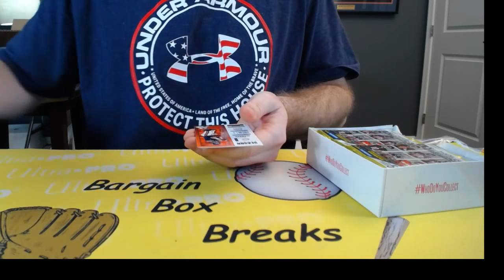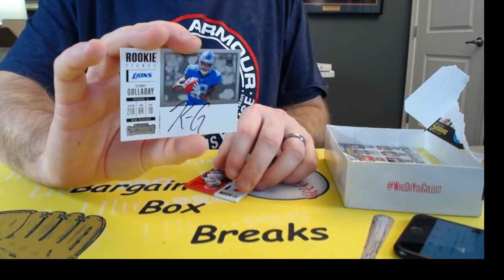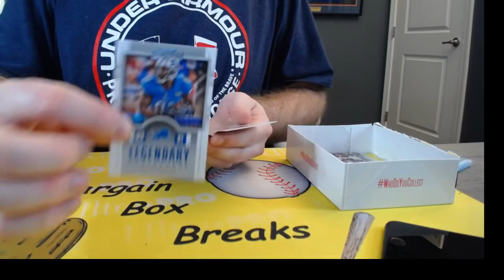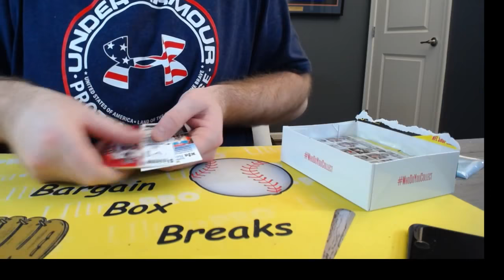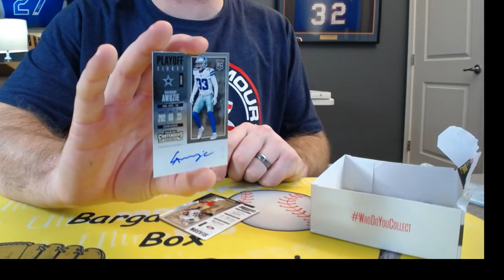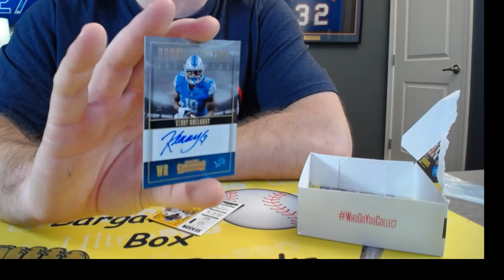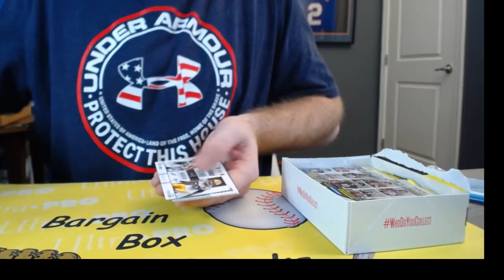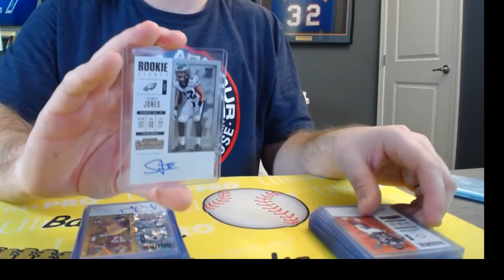2017 PANINI CONTENDERS FOOTBALL 24 BOX 2 CASE PLAYER BREAK